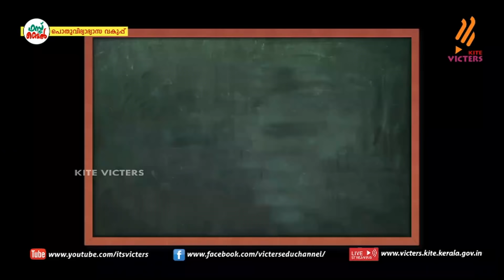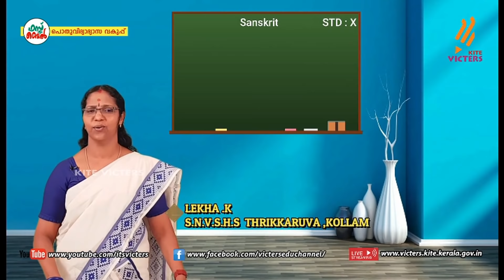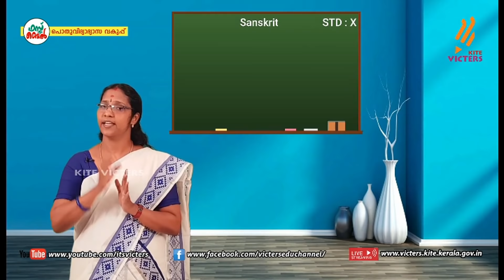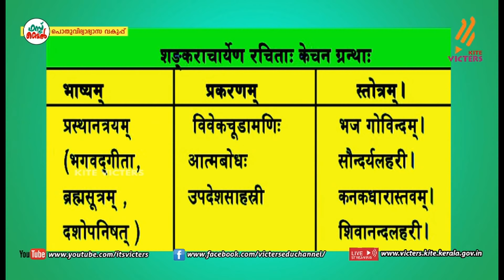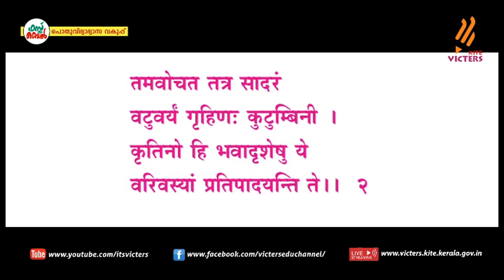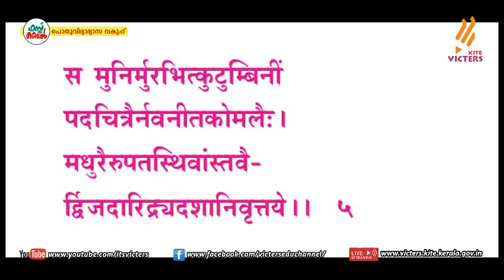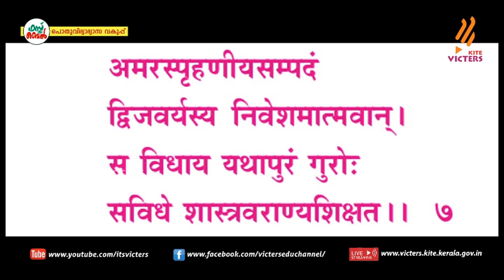KITE VICTERS STD 10 Sanskrit Class 14 (First Bell-ഫസ്റ്റ് ബെല്‍)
സംസ്ഥാനത്തെ സ്‌കൂൾ കുട്ടികൾക്ക് സാങ്കേതിക സൗകര്യങ്ങൾ പ്രയോജനപ്പെടുത്തിക്കൊണ്ടു കൈറ്റ് വിക്ടേഴ്സ് ചാനല്‍ സംപ്രേഷണം ചെയ്ത STD 10 Sanskrit Class 14 First Bell.more page’s face book Instagram you tube web @itsvicters